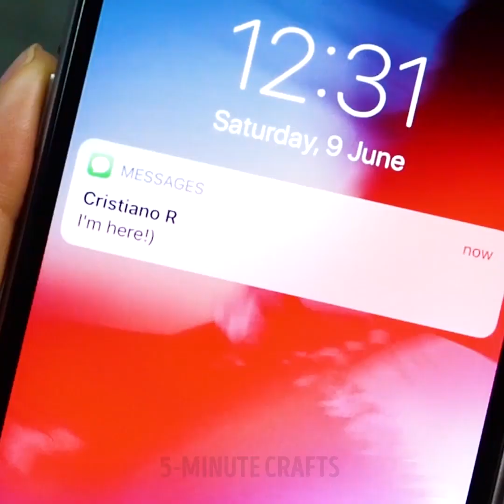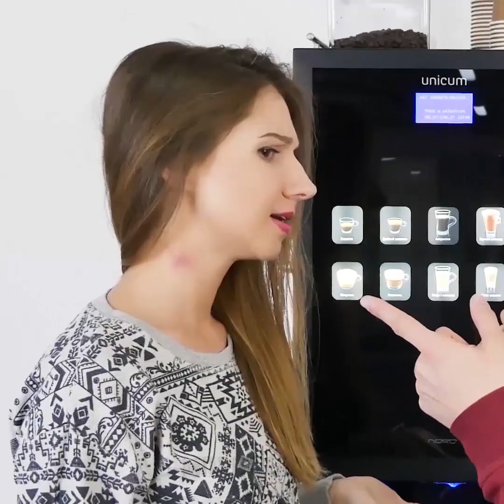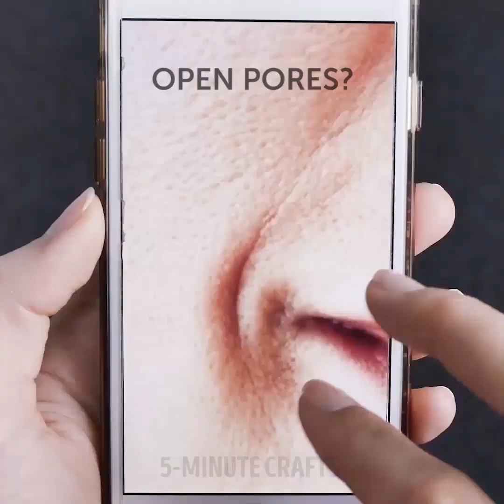40 napakagandang hacks na nais mong alam mo nang mas maaga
Lubhang kapaki-pakinabang na lifehacks para sa mga batang babae

Ang video na ito ay puno ng lifehacks para sa mga batang babae na gagawing mas madali ang iyong buhay:

- Huwag itapon ang iyong sirang payong. Buksan ang iyong sirang payong sa isang cosmetic bag na napakadaling linisin

- Ang mga kapalit na blades ay mahal at maaari mong pahabain ang kanilang buhay sa pamamagitan ng pagpindot sa kanila sa tulong ng maong. Oo, dito ay isang kahanga-hangang lifehack: dalhin ang iyong lumang maong at patakbuhin ang labaha kasama ang iyong maong

- Kung mayroon kang mga drop eyelids, gamitin ang malagkit tape upang iangat ang mga ito

- Ang Freckles ay mukhang cool, ngunit kung wala kang mga ito - gumawa ng pekeng freckles gamit mehndi kono

- Hanapin ang aming tutorial kung paano piliin ang tamang kulay ng pundasyon para sa iyong balat

- Kung wala ka sa shaving foam, gamitin ang hair conditioner

- Tingnan ang isang madaling paraan upang mapupuksa ang facial hair - gumamit ng thread

- Gumamit ng isang suklay upang linisin ang iyong hairbrush mula sa buhok

- Kung ang iyong brush ng maskara ay masyadong marumi, ilagay ito sa isang mangkok na may micellar na tubig upang linisin ito

- Ang recipe na ito ay magse-save ka ng isang kapalaran - gumawa ng sugaring i-paste sa bahay. Paghaluin ang asukal, lemon juice, at tubig. Pakuluan ang halo sa kawali para sa 5-7 minuto. Payagan ang cool at gamitin

- Subukan ang recipe na ito upang mag-ahit ang iyong armpits madali - ihalo baking soda, langis ng niyog, at lemon juice. Mag-apply at maghintay nang kaunti, tanggalin

- Subukan ang mahusay na recipe para sa mga naka-stretch na marka. Paghaluin ang eloe vera na may langis ng niyog at gamitin sa loob ng 3 buwan makakakuha ka ng resulta

- Kung mangarap ka tungkol sa mahabang buhok subukan ang aming recipe upang pasiglahin ang paglago ng buhok. Gupitin ang eloe vera at ilagay sa isang kawali, pakuluan para sa 5 minuto na may langis ng niyog. Ibuhos sa isang pambomba at idagdag ang juice ng sibuyas. Pagwilig sa buhok at mag-iwan ng 40 minuto at ulitin nang dalawang beses sa isang linggo. Ang recipe na ito ay pasiglahin ang paglago ng buhok.

- Tingnan ang isang cool na at masarap na recipe ng mga scrub ng labi. Paghaluin ang mga karaniwang sangkap tulad ng honey, asukal at langis ng oliba

TIMESTAMPS:

00:38 Gumamit ng sticky tape para sa makeup

01:00 Brilliant contouring hack

03:41 Gamitin ang drill upang malinis na brushes

04:20 I-reuse ang iyong lumang payong

05:55 Homemade sugaring paste

09:32 Mask para sa paglago ng buhok